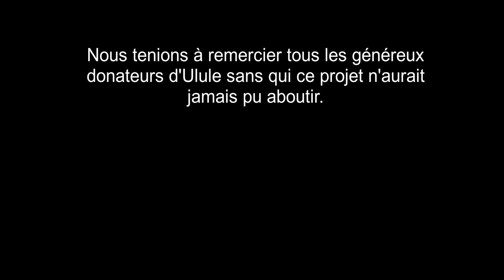Inauguration de la nouvelle Bibliothèque de la SGF - Partie 2